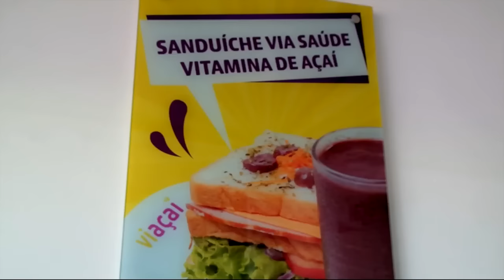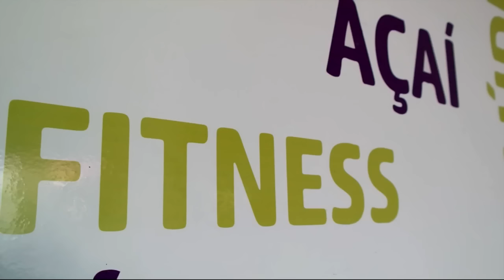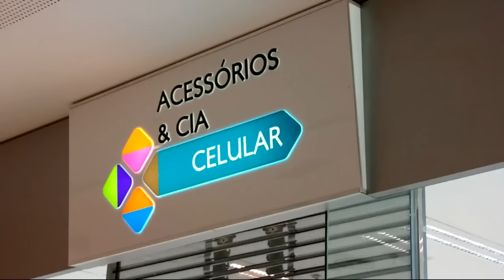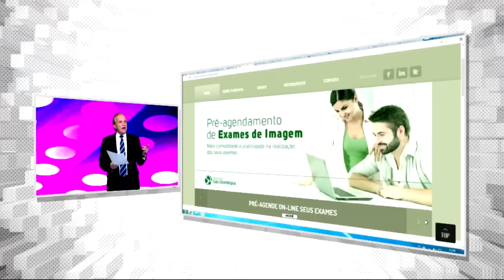CHARGE MUDANÇA SENHA WI FI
Merchans: VIAÇAI ACESSORIOS E CIA SÃO DOMINGOS